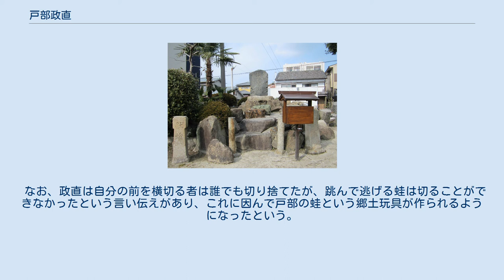戸部政直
戸部 政直（とべ まさなお）は、戦国時代の武将。
通称の戸部新左衛門（とべ しんざえもん）の名で知られる。
尾張国戸部城主。
 初め織田氏に従っていたが、今川氏とも関係を持ち、『甲陽軍鑑』によると、安城合戦で織田信広が今川方に降伏した際、今川義元に信広助命の仲介をしたという。
織田信秀の死後は今川義元に寝返ったとされ、義元の妹婿になったともいう。
その後、織田方の寺部城主・山口重俊に攻められるが撃退し敗死させた。
 『甫庵太閤記』等によると、政直の寝返りに怒った織田信長が、右筆に政直の筆跡を真似て練習させ、信長に内通する書簡を偽造。
それを商人に化けさせた森可成に駿府城下へ持ち込ませた。
書簡を見て裏切りを信じた義元の命により、政直は三河国吉田で処刑されたという。
その時期は、史料により弘治3年（1557年）と永禄2年（1558年）の二説がある。
しかし、この話は信頼性が高いとされる『信長公記』には載っていない。
同じように織田方から今川方へ寝返り、義元に処刑された山口教継・教吉親子の話があることから、教継と政直は同一人物ではないかとみる説もある。
 名古屋市南区戸部町の戸部城址には、戸部新左衛門政直の墓と霊碑があった。
 現在は富部神社に移されている。
 なお、跡地は幼稚園の駐車場となっており 原型をとどめていない。
服部英雄によると、霊碑の方は明治7年（1874年）に政直の子孫を称する戸部新吾によって建立されたが、『張州府志』には戸部新左衛門は全く登場せず検討が必要だとしている。
 なお、政直は自分の前を横切る者は誰でも切り捨てたが、跳んで逃げる蛙は切ることができなかったという言い伝えがあり、これに因んで戸部の蛙という郷土玩具が作られるようになったという。